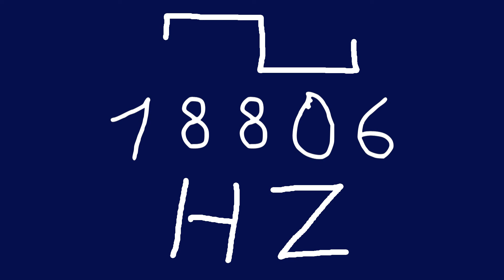18806 hz square